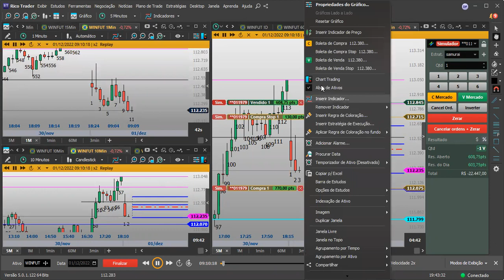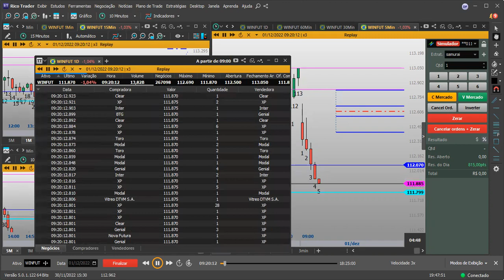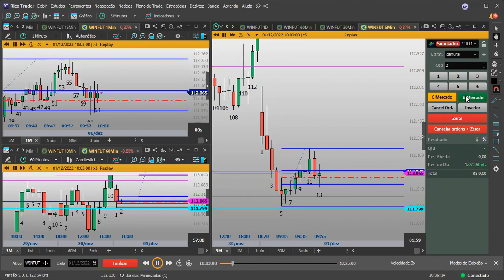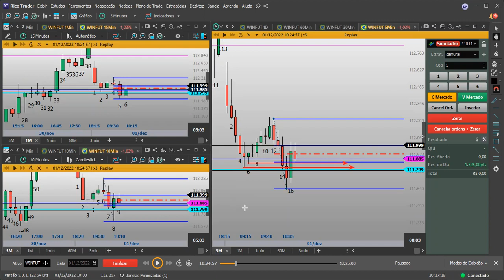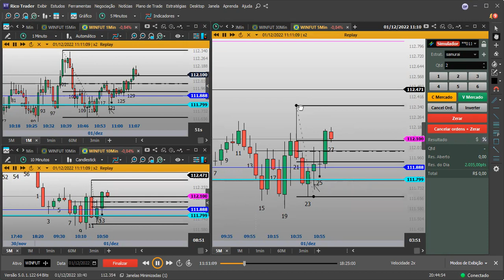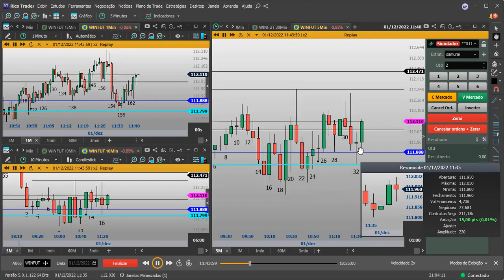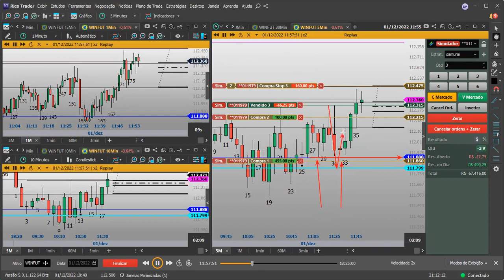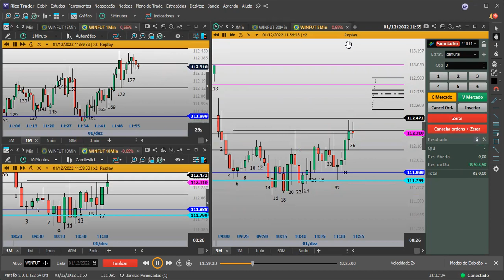ENTENDENDO A MOVIMENTAÇÃO DO PREÇO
- Todo meu operacional extremamente detalhado, e toda  ferramenta que você precisa, para criar sua própria logica
e construir algo individual e que faça sentido para você

💡Nosso Grupo no Telegram ABERTO  ✅✅

🎥 Curso de 0 a 100 da consistência - Aprenda o price action

 - Todo meu operacional extremamente detalhado, e toda  ferramenta que você precisa, para criar sua prória logica
e contruir algo invidual com sua assinatura.